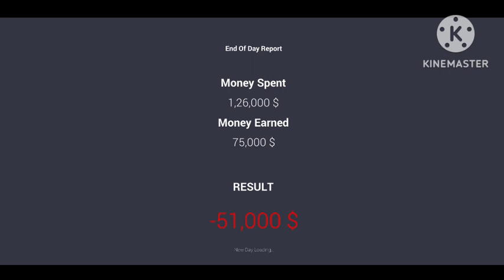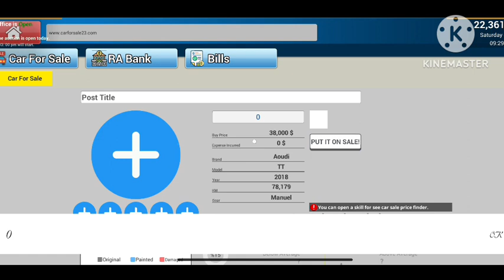car sale simulator dealership supra buying android version 2023🔥